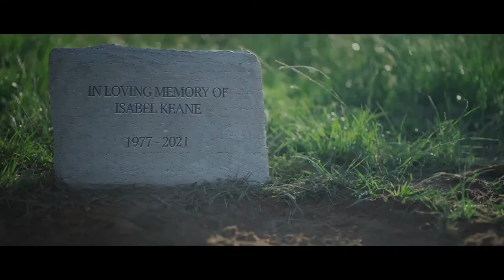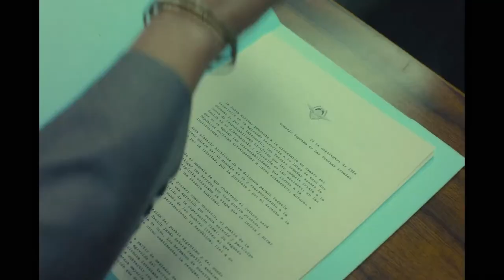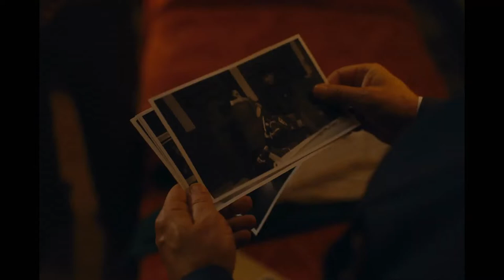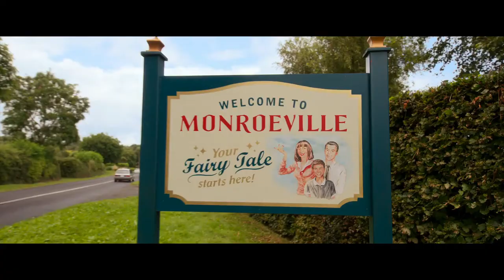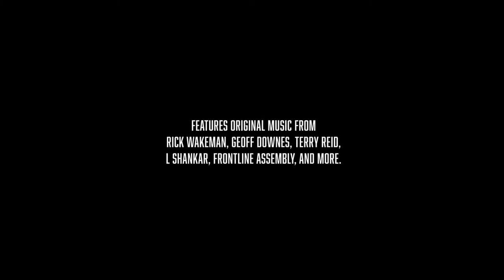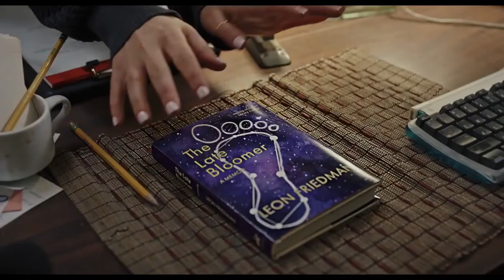New Movies and TV Series Trailers 2022 (WEEK # 36)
00:03   After She Died | Australi (2022)
Director: Jack Dignan
Writer: Jack Dignan
Stars: Barbara Bingham, Greg Poppleton, Liliana de la Rosa, Ola Endress, Paul Talbot, Vanessa Madrid, Adam Golledge, Matias Klaver, Mariah Stock and others

01:32   All Quiet on the Western Front | Germany, USA (2022)
Director: Edward Berger
Writers: Lesley Paterson (screenplay), Ian Stokell (screenplay), Erich Maria Remarque( novel), Edward Berger (screenplay)
Stars: Daniel Brühl, Albrecht Schuch, Sebastian Hülk, Anton von Lucke, Felix Kammerer, Devid Striesow, Edin Hasanovic, Joe Weintraub, Luc Feit and others

03:35   Amsterdam | USA (2022)
Director: David O. Russell
Writer: David O. Russell
Stars: Christian Bale, Margot Robbie, John David Washington, Anya Taylor-Joy, Robert De Niro, Zoe Saldana, Michael Shannon, Timothy Olyphant, Rami Malek, Mike Myers and others

04:40   Argentina, 1985 | Argentina, USA (2022)
Director: Santiago Mitre
Writers: Mariano Llinás, Santiago Mitre
Stars: Norman Briski, Claudio Da Passano, Ricardo Darín, Héctor Díaz, Alejandra Flechner, Alejo García Pintos, Peter Lanzani, Carlos Portaluppi, Brian Sichel

07:06   Copenhagen Cowboy (6 episodes) | Denmark (2022)
Creator: Nicolas Winding Refn
Stars: Per Thiim Thim, Ramadan Huseini, Angela Bundalovic, Zlatko Buric, Fleur Frilund, Mikael Bertelsen, Li Ii Zhang, Dragana Milutinovic, Andreas Lykke Jørgensen and others

08:57   Disenchanted | USA (2022)
Writers: Brigitte Hales (teleplay by), J. David Stem (story by), David N. Weiss (story by), Richard LaGravenese (story by), Bill Kelly (based on characters created by)
Stars: Amy Adams, James Marsden, Patrick Dempsey, Gabriella Baldacchino, Jayma Mays, Maya Rudolph, Oscar Nuñez, Idina Menzel, Yvette Nicole Brown, Rachel Covey and others

11:06   Frost | USA (2022)
Director: Brandon Slagle
Writers: James Cullen Bressack (story by), Robert Thompson (screenplay)
Stars: Vernon Wells, Devanny Pinn, Venus DeMilo Thomas, Shadow

12:23   Hocus Pocus 2 | USA (2022)
Director: Anne Fletcher
Writer: Jen D'Angelo
Stars: Bette Midler, Kathy Najimy, Sarah Jessica Parker, Doug Jones, Whitney Peak, Belissa Escobedo, Lilia Buckingham, Hannah Waddingham, Tony Hale, Sam Richardson and others

14:24   Medieval (Jan Žižka) | Czech Republic (2022)
Director: Petr Jákl
Writers: Petr Jákl (screenplay), Petr Jakl Sr. (story by), Marek Dobes (based on)
Stars: Ben Foster, Sophie Lowe, Michael Caine, Til Schweiger, Roland Møller, Matthew Goode, William Moseley, Karel Roden, Werner Daehn, Vinzenz Kiefer and others

16:15   Meet Cute | USA (2022)
Director: Alex Lehmann
Writer: Noga Pnueli
Stars: Kaley Cuoco, Pete Davidson, Deborah S. Craig, Sierra Fisk, Kirk Kelly, Rock Kohli, Wesley Holloway, Daniela Reina, Andrew Stevens Purdy, Benjamin Brody

18:30   Old Man | USA (2022)
Director: Lucky McKee
Writer: Joel Veach
Stars: Stephen Lang, Marc Senter, Patch Darragh, Liana Wright-Mark

19:54   Quantum Leap (4 episodes) | USA (2022)
Stars: Anastasia Antonia, Mason Alexander Park, Jewel Staite, Raymond Lee, Ernie Hudson, Caitlin Bassett, Georgina Reilly, Rochelle Okoye, Nanrisa Lee, Everett Andres and others

20:12   Significant Other | USA (2022)
Directors: Dan Berk, Robert Olsen
Writers: Dan Berk, Robert Olsen
Stars: Maika Monroe, Jake Lacy, Teal Sherer, Loudon McCleery

22:19   The Little Mermaid | USA (2022)
Writers: Jane Goldman (screenplay by), David Magee (screenplay by), Rob Marshall, John DeLuca, Hans Christian Andersen, (based on the story by), Ron Clements (1989 film adaptation), John Musker (1989 film adaptation)
Stars: Halle Bailey, Jonah Hauer-King, Melissa McCarthy, Javier Bardem, Jude Akuwudike, Noma Dumezweni, Kajsa Mohammar, Lorena Andrea, Daveed Diggs (voice) and others

23:45   The Mandalorian | USA (2022)
Writers: Jon Favreau (created by and writen by), George Lucas (based on STAR WARS by)
Stars: Pedro Pascal, Carl Weathers, Giancarlo Esposito, Omid Abtahi, Amy Sedaris, Emily Swallow, Katee Sackhoff, Paul Sun-Hyung Lee and others

25:40   The Storied Life of J. A. Fikry | USA (2022)
Director: Hans Canosa
Writer: Gabrielle Zevin (novel)
Stars: Christina Hendricks, Lucy Hale, David Arquette, Kunal Nayyar, Scott Foley, Lauren Stamile, Mia Sinclair Jenness, Heidi Garza, Charlotte Thanh Theresin, Chase Ramsey and others

28:10   Two Witches | USA (2021)
Director: Pierre Tsigaridis
Writers: Kristina Klebe, Maxime Rancon, Pierre Tsigaridis
Stars: Rebekah Kennedy, Kristina Klebe, Tim Fox, Belle Adams, Dina Silva, Danielle Kennedy, Ian Michaels, Jacob DeMonte-Finn, Clint Hummel, Megan Johnson, Rachel Kerbs and others

29:51   Werewolf By Night | USA (2022)
Director: Michael Giacchino
Writers: Peter Cameron (teleplay), Heather Quinn (story by)
Stars: Gael García Bernal, Laura Donnelly, Harriet Sansom Harris, Eugenie Bondurant, Kirk R. Thatcher, Al Hamacher